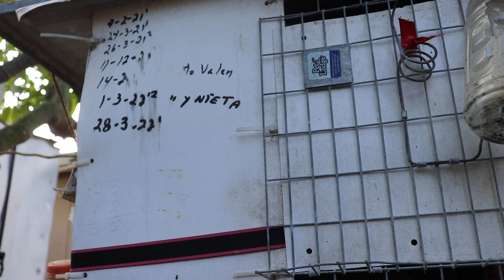Palomas buchonas; que raza de paloma es,8 de noviembre del 2022.